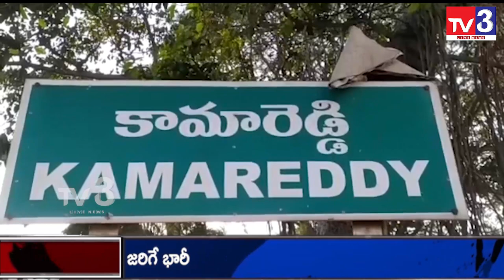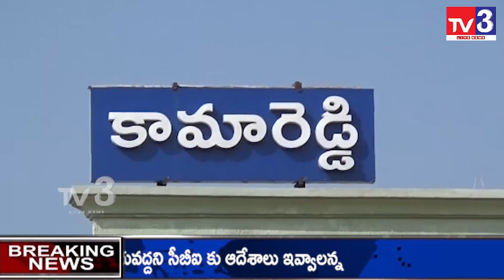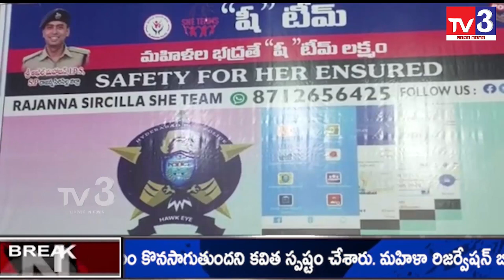News Update || Latest News Bulletin || 24-03-2023 II TV3 LIVE NEWS